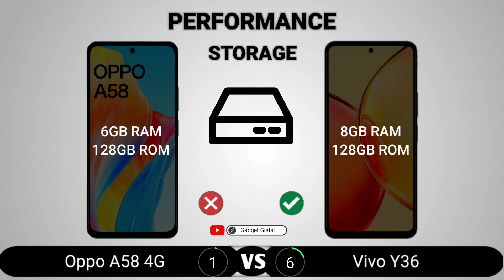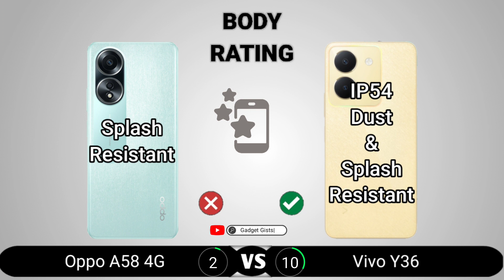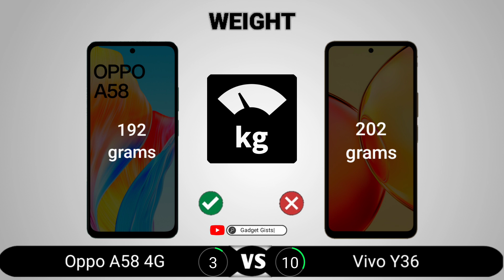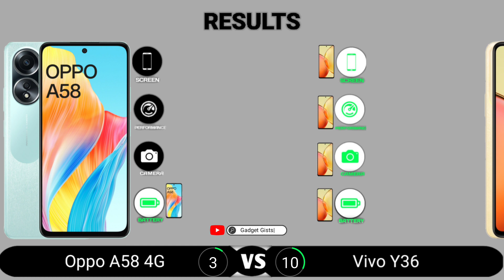Oppo A58 4G vs Vivo Y36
Oppo A58 4G vs Vivo Y36 || Full Comparison - Which one is Best?